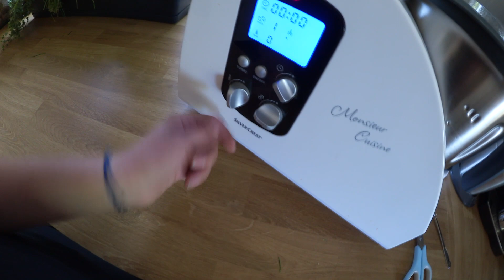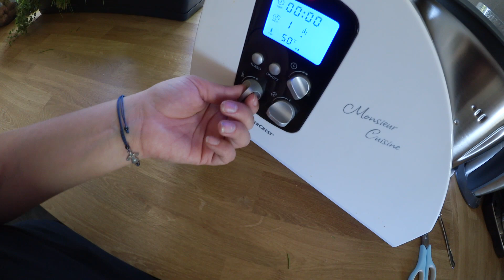Lilly dreht sich | Nici